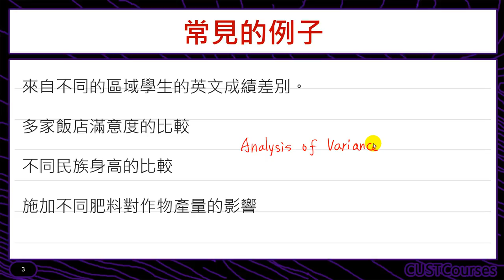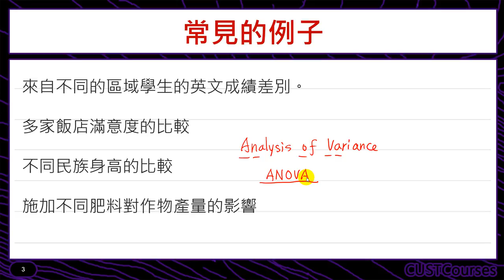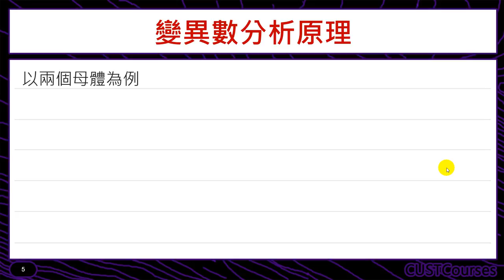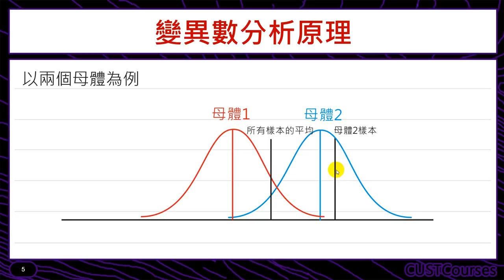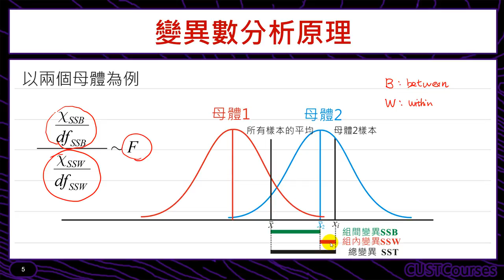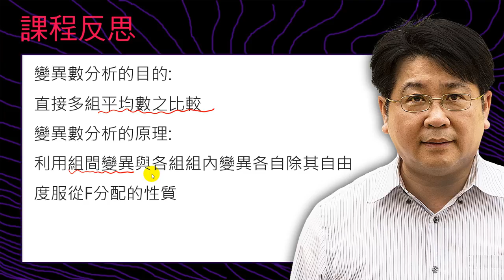變異數分析原理與目的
課程簡介：變異數分析的原理與目的
課程難度：■■■□□
適合對象：修過統計學一的同學
授課教師：李柏堅
製作單位：中華科技大學 遠距教學組
製作人員：林文博